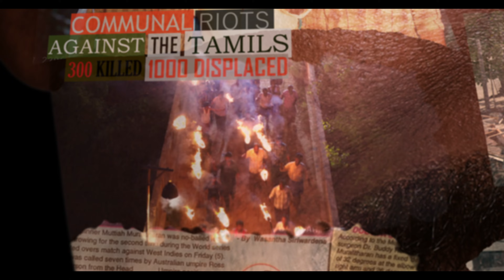800 Official Trailer Announcement | Muthiah Muralidaran | M.S. Sripathy | Madhurr Mittal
The success we know, but the Story we don’t! Presenting the Official Trailer Announcement of Muthiah Muralidaran's biopic "800"

Movie - 800
Starring - Madhurr Mittal / Mahima Nambiyar
Directed by MS Sripathy
Produced by Movie Train Motion Pictures
Music Composer: Ghibran
Cinematographer: RD Rajasekar ISC
Editor: Praveen KL
Written by: MS Sripathy & Shehan Karunatilaka
Production Designer: Videsh
Costume Designer: Poorthi Pravin / Vipin PR
Look Designer: Anita Matkar
Action: Don Ashok
Sports Choreography: Dhruv Panjabi
VFX Supervisor: Jitendra
Line Producer: Kandhan Pitchumani
PRO: Suresh Chandra / Rekha D'one / Hema Upadhyay (1H)  / Pulagam Chinnarayana